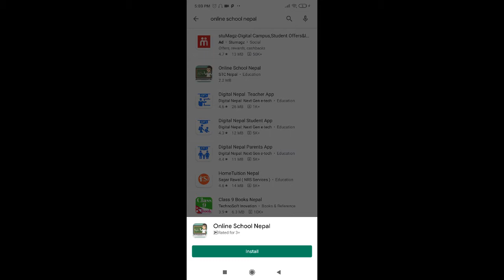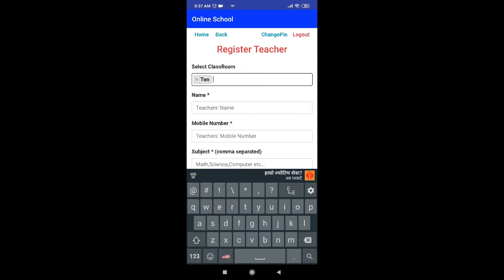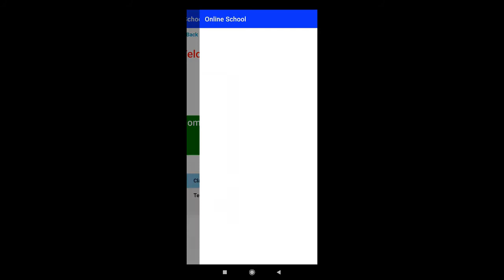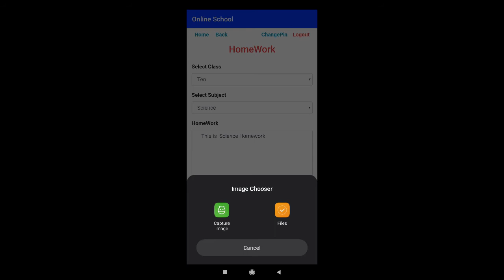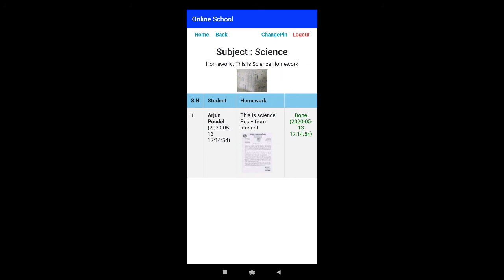Online School Nepal - Introduction & Setup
Online School नेपालमा नै निर्माण गरिएको भर्चुअल प्रविधि मार्फत विधार्थीहरुलाई दिनभर नै पठनपाठन गराउन सकिने Digital Learning Platform हो जसको प्रयोग गरि अनलाईन बाटै होमवर्क दिन तथा चेक गर्न सकिने  हुनाले अन्य भिडियो कन्फरेन्सिङ सिस्टमहरु भन्दा बढी प्रभावकारी छ l
यस सफ्टवेयरमा बिधार्थीहरुको हाजिरी अटोमेटिक रुपमा नै रेकर्ड हुने हुँदा online पठनपाठनको प्रभावकारीता मुल्यांकन गर्न पनि सहयोगी साबित हुन्छ | साथै भविष्यमा महामारी लम्बिएको अवस्थामा अनलाईन मार्फत नै परिक्षा पनि संचालन गर्न पनि सकिनेछ |

बिशेषताहरु:
१. Online बाटै दिनभर लाइभ पढाउन,
२. होमवर्क दिन / चेक गर्न तथा ट्रयाक गर्न सकिने,
३. अटोमेटिक हाजिरी रेकर्ड हुने
४. अनलाईन स्कुल जोइन गर्न विधार्थी तथा शिक्षकहरुलाई निशुल्क रुपमा SMS पठाउन सकिने,
५. शिक्षक अनलाईन क्लासरुममा प्रवेश गरेपछी विधार्थीको मोबाइलमा Autometic Notification जाने,
६. शिक्षकले आफुले पढाएको कुरा रेकर्ड तथा शेयर गर्न मिल्ने ,
७. नेपालमा नै निर्माण गरिएकोले आवश्यक परेमा तुरुन्त सपोर्ट  पाउन सकिने |

निशुल्क Try गर्न को लागि प्ले स्टोरबाट "Online School Nepal" एप डाउनलोड गर्नुहोस् |